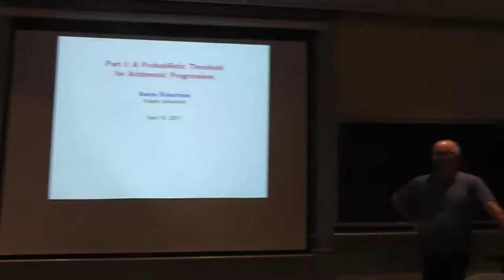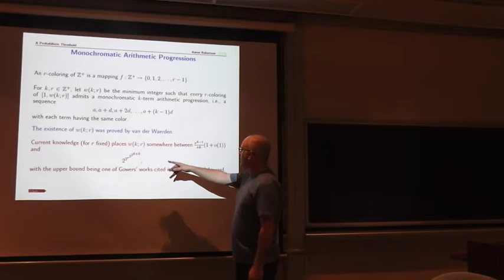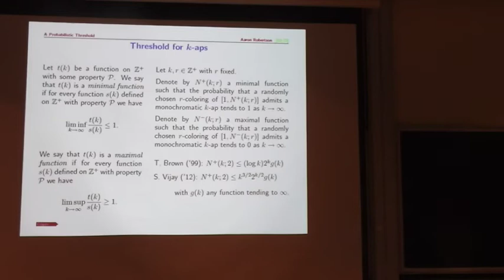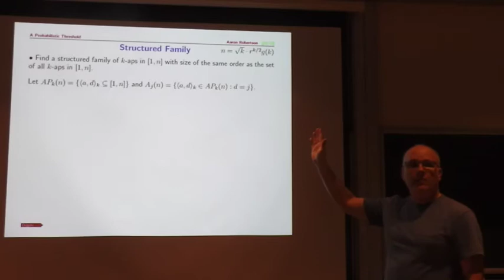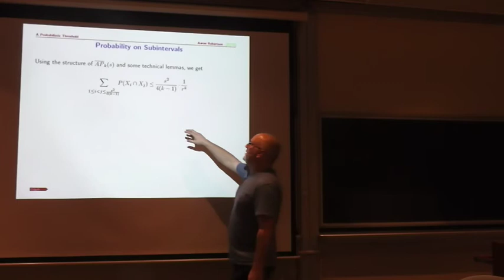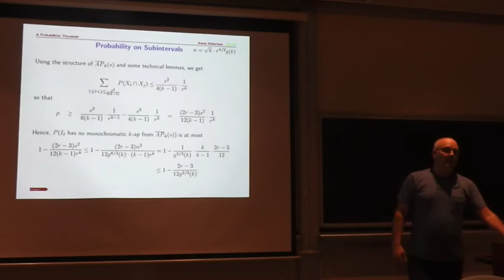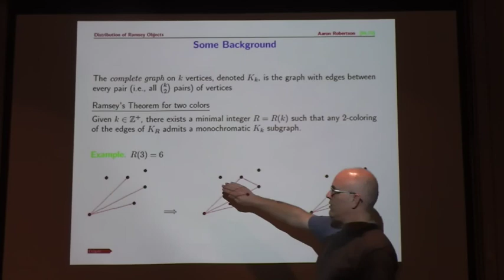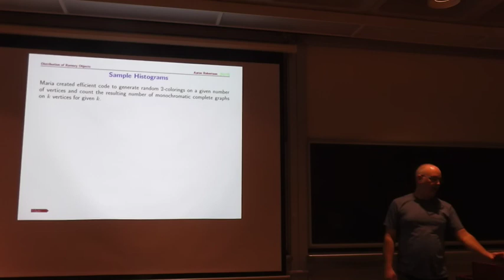Probability and Ramsey Theory part 1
Date: April 13, 2017
Speaker: Aaron Robertson, Colgate University
Title: Probability and Ramsey Theory
Abstract:
          We will find a threshold function f(k;r) such that almost all r-colorings of more than f(k;r) consecutive integers admit a monochromatic k-term arithmetic progression while almost no r-colorings do if we have less than f(k;r) consecutive integers. We will then move on to investigate the distribution of the random variable X = number of monochromatic k-term arithmetic progressions in [1,n] under random coloring of each integer. It is known that X tends to a Poisson distribution as k tends to infinity. We investigate what X is for small k.